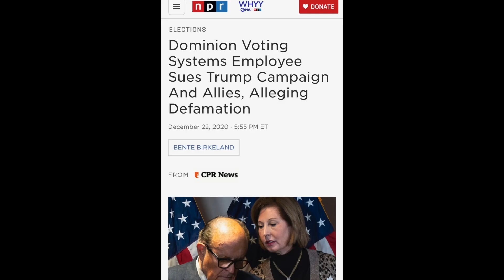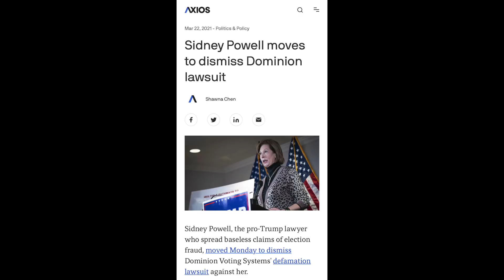Yesterday in Five Minutes Ep.19 "Sidney Powell thinks you're stupid"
This one is all about Sidney Powell. She thinks you're stupid.